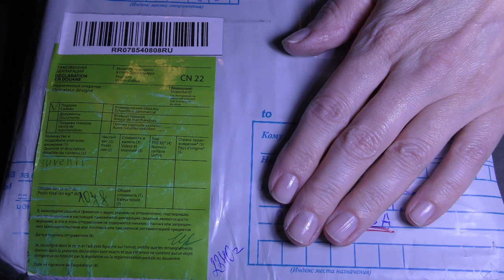New Distributor for Gemstones. Где я покупаю кабошоны.?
New distributor for cabochons gemstones visit his Instagram page

Langues English/Russian